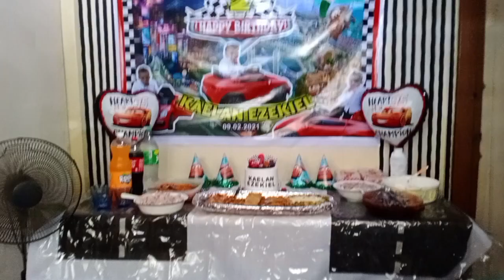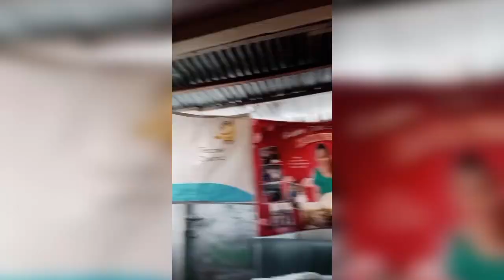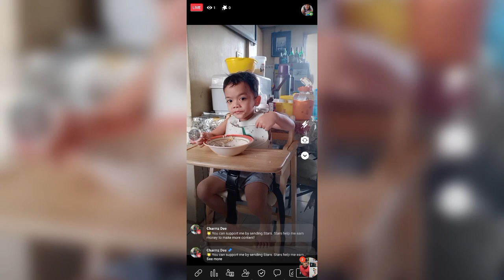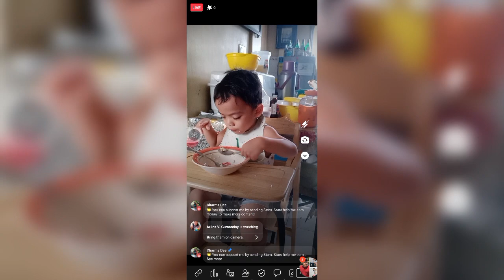Random Video Clips of Kaelan